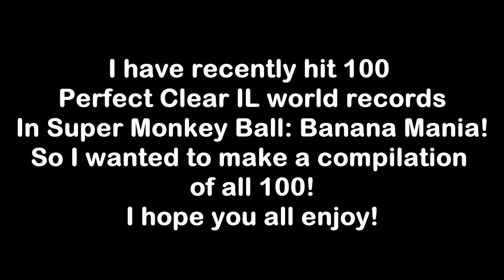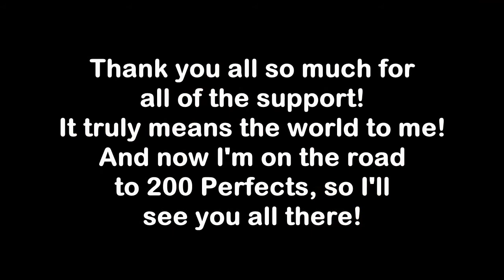100 Perfect Clear World Records - Super Monkey Ball Banana Mania Compilation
I can not even believe that I'm getting to make this video, but I have now claimed 100 Perfect Clear IL world records in Super Monkey Ball: Banana Mania!  This has been quite the journey, and every moment has been worth it!  I hope you all enjoy the compilation of my biggest achievement in speedrunning yet!

Songs
It's Too Good To Be True (ludosmo remix) - ludosmo
Monkeys in Motion - COCONABE
Snowball Effect - Dead Line
ALADDIN'S RAVE - EXT4NT
Monkey Race 2 Expert (Intelligence Mix) - SHUTDOWN/Visualizer
Roller Coaster Ride (Instrumental) - DEVO†ED
Permanent Press - Moola Mixtape
Sky High (Ape Mix) - SHUTDOWN/Visualizer
Whaaaale! - rinaten
You Are Now In the Space Quadrant [Bad Future] - IzzyKart57
Tidal Adventures Forever (Instrumental) - ludosmo
Eye Wall - DEVO†ED
NIGHT ★ ROLL - Dead Line